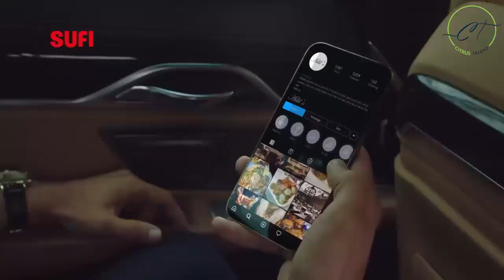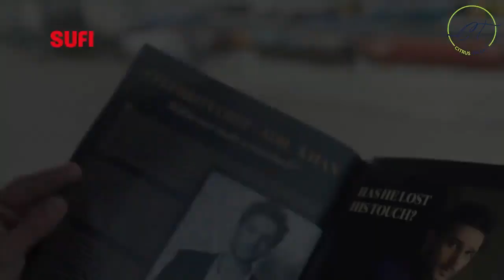Sufi - Citrus Talent